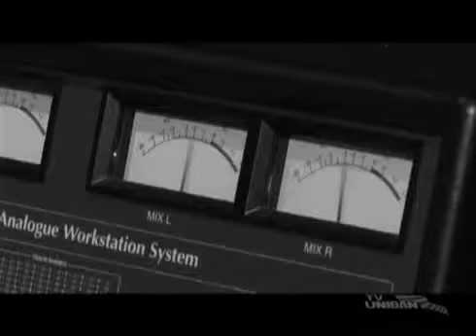Gláucia Nasser | Musicban # 41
Em pouco tempo de carreira Glaucia Nahsser acumula elogiosas críticas de nomes marcantes da nossa música.